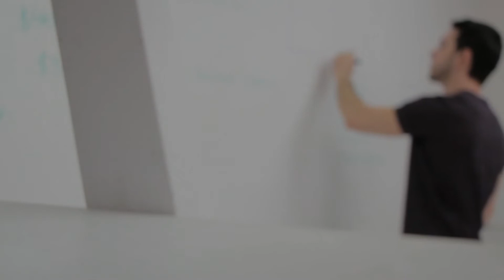Home Builder & Remodeler | O'Dell Contracting Inc | Wexford PA 15090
We love to help you in making your home better for your living and enjoyment. We help you to reshape your home and make it more spacious and lovable.

We are located in Wexford PA 15090 and expanding our operation throughout US. :)

Book us ✌️Today for Custom Living Room & Kitchen Contract...